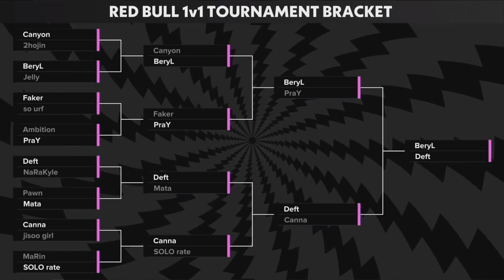Deft vs Canna | LCK 1v1單挑賽4強 | 2020 英雄聯盟全明星賽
✨✨✨請支持HKEsports✨✨✨
✨✨✨請支持HKEsports✨✨✨

0:00 Game 1 酒桶 vs 提摩
9:21 Game 2 船長 vs 藍寶